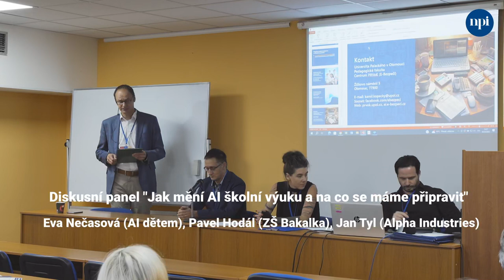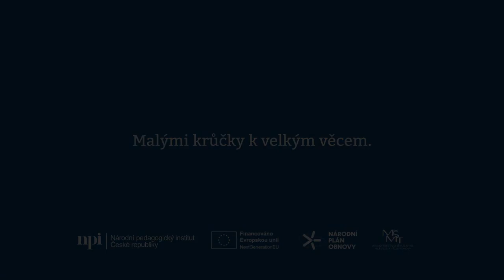Diskusní panel – Jak mění AI školní výuku a na co se máme připravit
Záznam diskusního panelu na konferenci Škola jako místo setkávání 4. října 2023 v Praze.

Jak mění AI školní výuku a na co se máme připravit – Eva Nečasová (AI dětem), Pavel Hodál (ZŠ Bakalka), Jan Tyl (Alpha Industries)

Zpřístupnění online aplikace ChatGPT koncem roku 2022 vytvořilo nový impulz v diskuzi o umělé inteligenci. V našem diskuzím panelu se podíváme na to, co tento nejnovější digitální trend přináší do vzdělávání, jak proměňuje české školy, roli učitele i podobu vzdělávání. Diskuze byla mimo jiné i o tom, co nejvíce v této oblasti potřebují žáci, učitelé a ředitelé zodpovědní za změny ve školách.